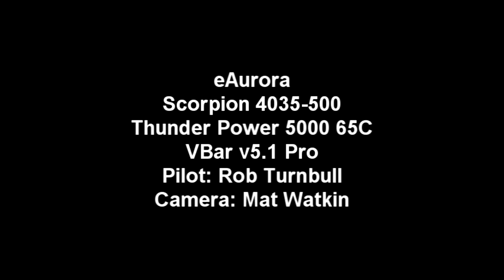eAurora - Spin blades test flight at Charmouth April 2011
The packs were a bit down on power as it was a bit colder at this point of the day.
The blades flew great!